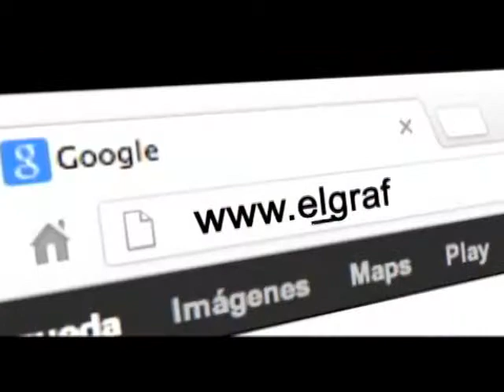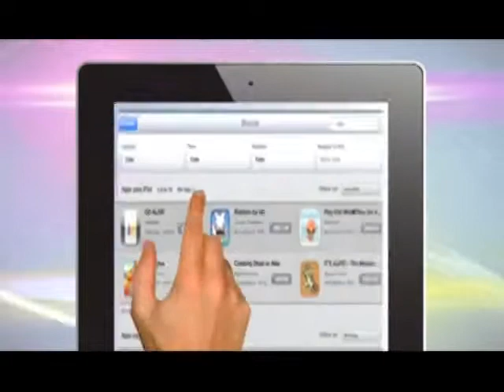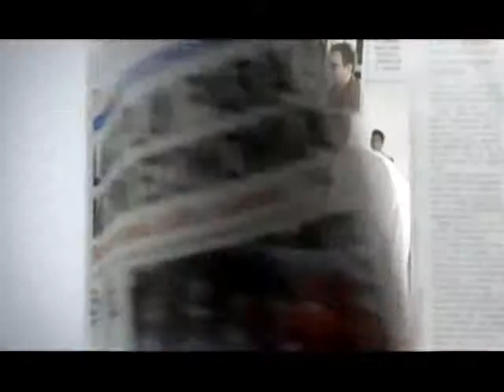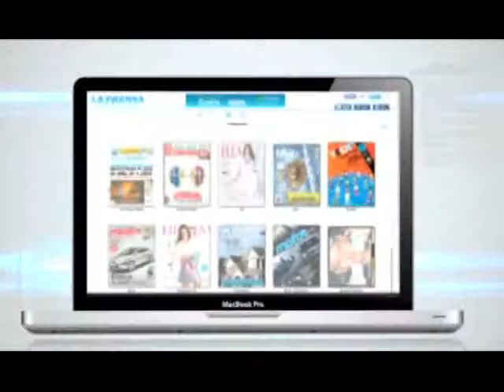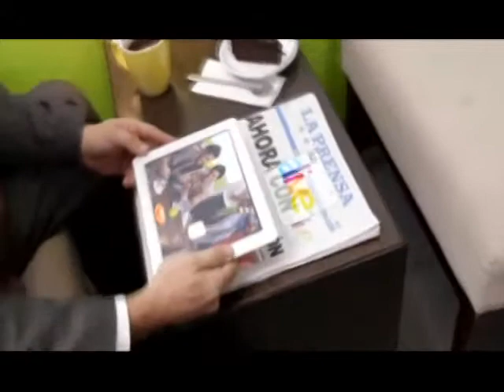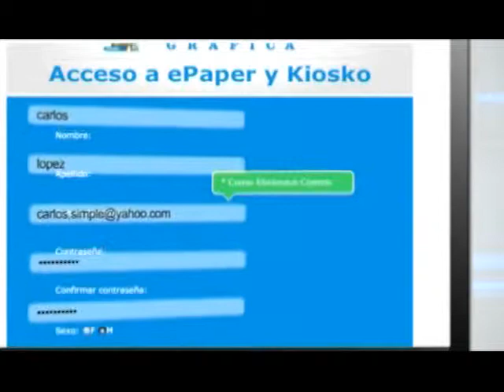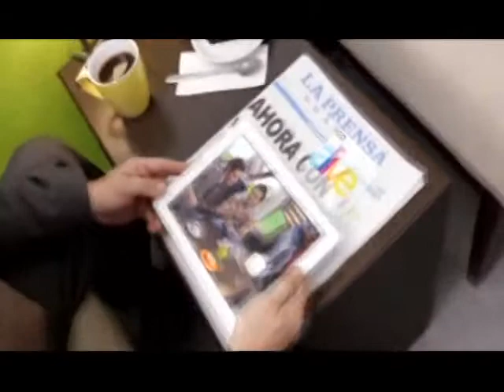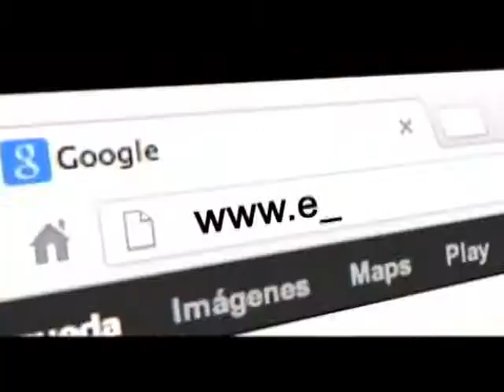Félix Ulloa., Presidente de IEJES - 18 de junio 2014